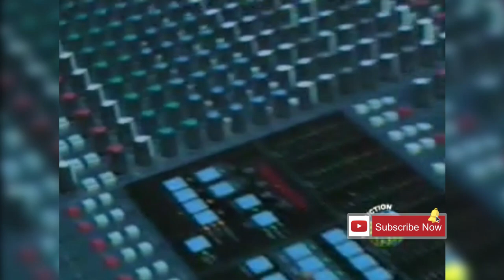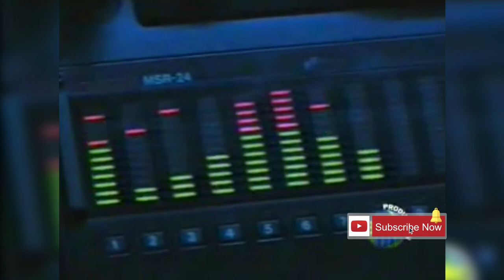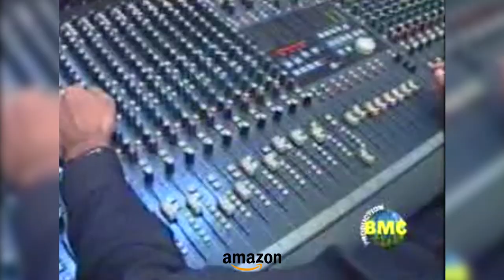Gamani Ajsh E Sena | Noor Khan Bazijo | Vol 83 | Balochi World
The Balochi culture is full of traditions, arts and craft, Balochi language is an ancient language it has resemblance with languages such as Sansikrat, Avesta, Old Persian and Phalavi. Baloch culture is rich in folk music dances and songs. Famous wedding songs of Baloch culture are Nazenk and Salonk. The instruments used are mainly a flute, locally called Nal, Tamboora and Soroz.
BMC production has shown the exact culture and history of their region in their music and movies, please do listen and enjoy